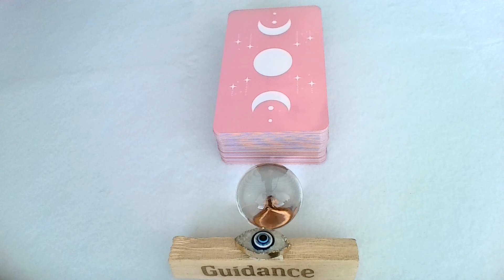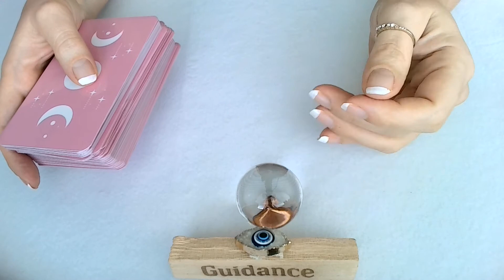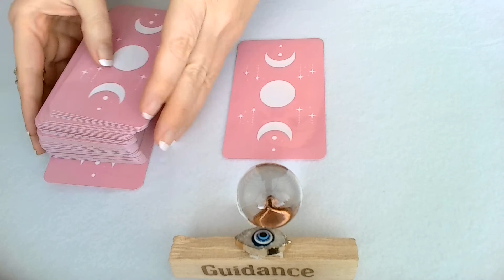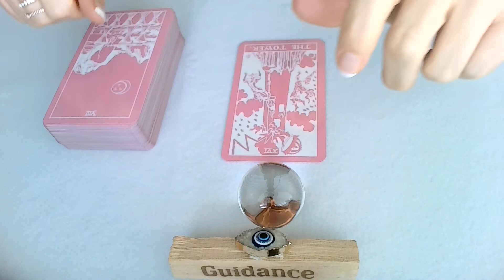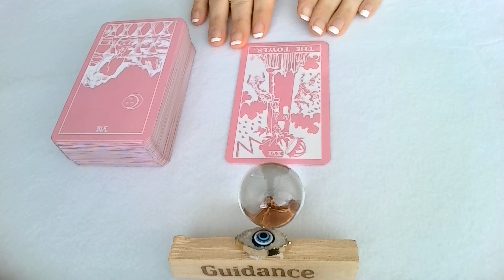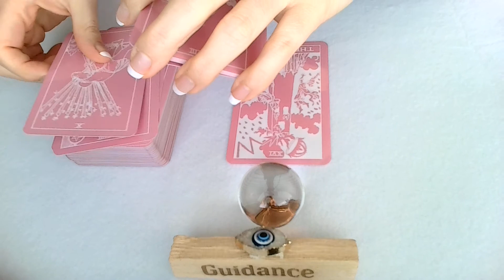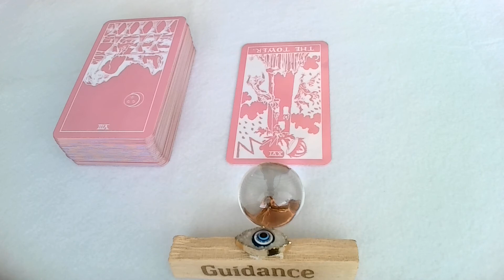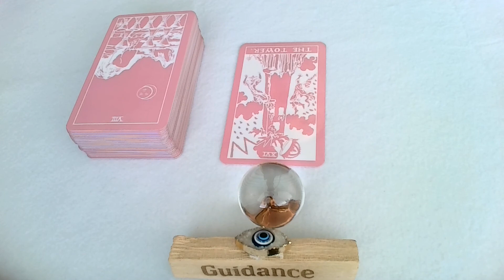LIBRA TODAY'S TAROT- DIVINE INTERVENTION IGNITES UR SPIRITUAL GIFTS AND BLESSINGS! LET THE OLD GO!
LOVE & GRATITUDE,
TWIN ORACLES